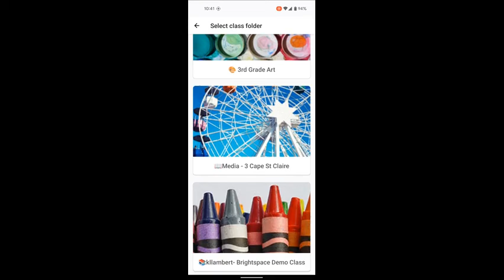Portfolio Mobile App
A Brightspace Tip form AACPS